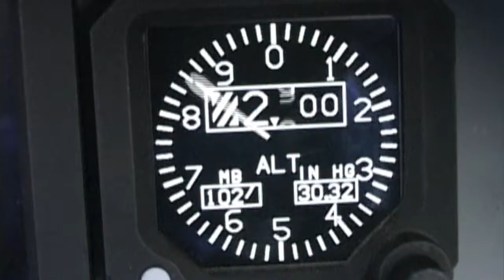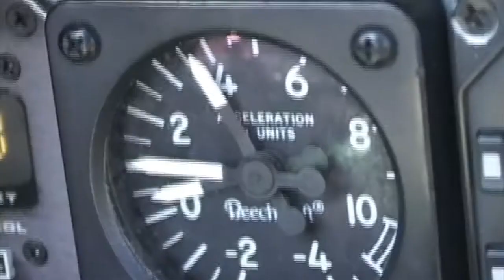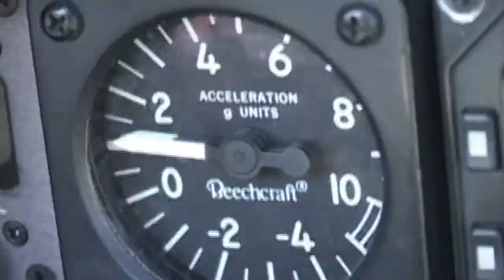T-6A Texan II Flight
A video made for Lt Col Mark "Mutley" Hess as the commander of the 3d Flying Training Squadron at Moody Air Force Base in 2004.  Lt Lloyd "Flash" Richardson is filming from the front (helmet 077) and Mutley is in the back.  A Rich Production.